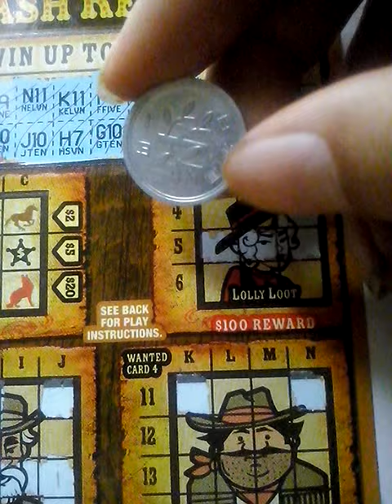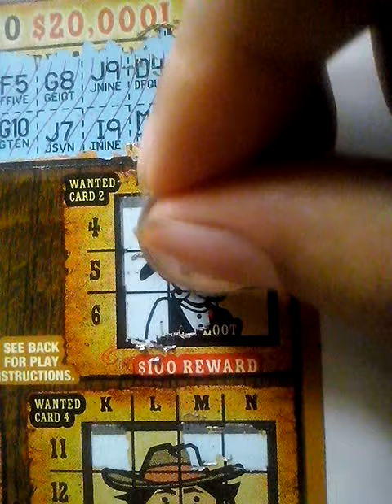Cash rewards #4 scratch off